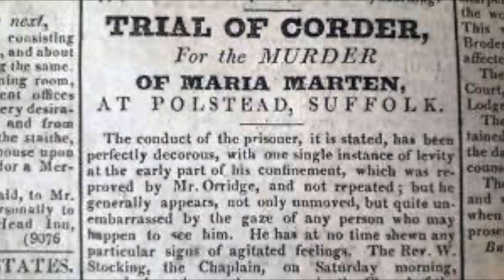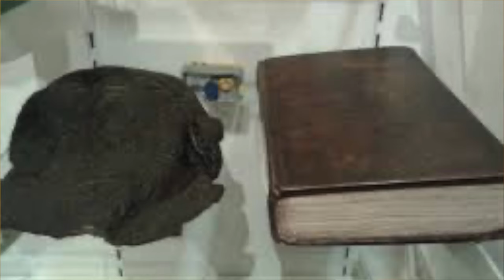Murder at the Red Barn!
Hi Guys! Today's story is that of Maria Marten and William Corder! A story of secrets and deception. Let’s go…
If you are new then a big hello and welcome to Sin and Tonic! I am a female true crime Youtuber.  I started watching Bailey Sarian & That Chapter and loved their channels! So I decided to start my own channel and I have never looked back!! I cover solved true crime stories, with the occasional unsolved case if it captures me! I have been interested in murder mysteries and true crime for years! So I decided to turn my interest in to a channel of my own and retell any true crime story that peaked my interest... and I am loving it! I hope you enjoy the videos too!

If you would like to donate to any of the following amazing charities that are close to my heart ❤️ Here are the links …

Beat - The UK's Eating Disorder Charity - Beat
You raise me up - You Raise Me Up Charity | Supporting Bereaved Families
Autism Uk - National Autistic Society